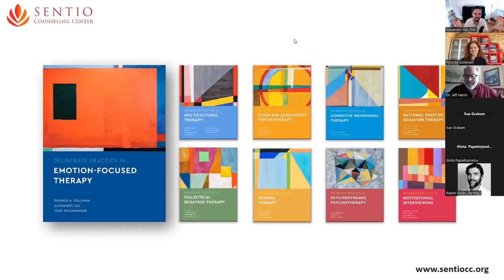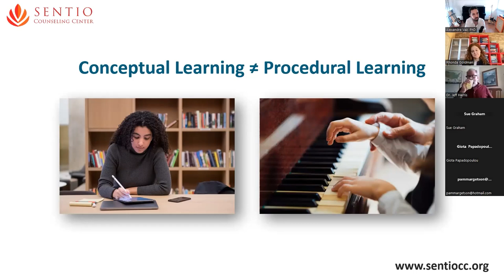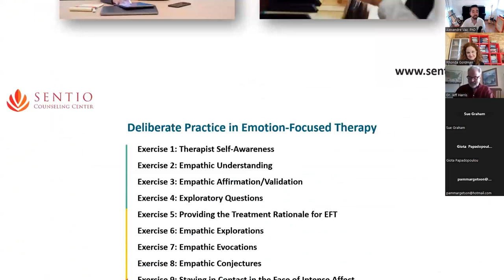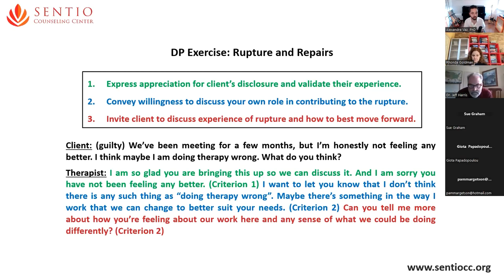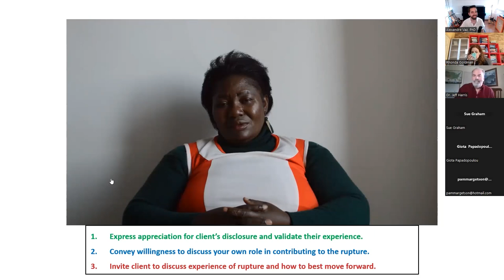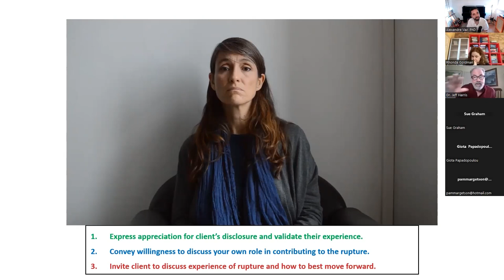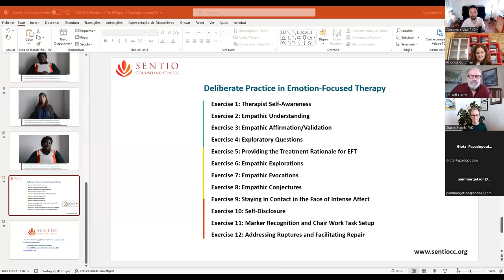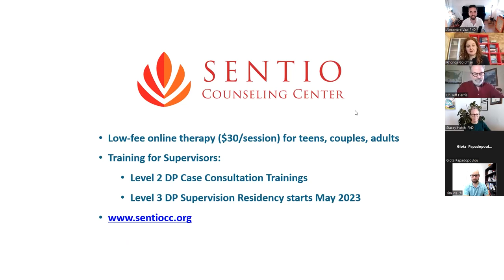Deliberate Practice for Emotion Focused Therapy [Webinar]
This webinar was recorded on March 15th, 2023